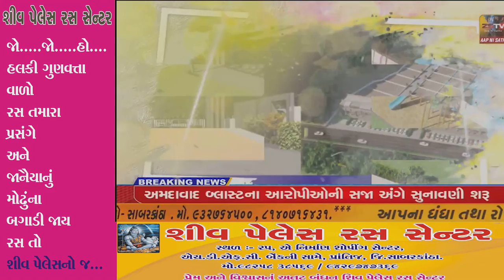પ્રાંતિજ તાલુકા મા પણ ધીરેધીરે ગરમીએ પીકઅપ પકડી છે@// ZSTVNEWS//